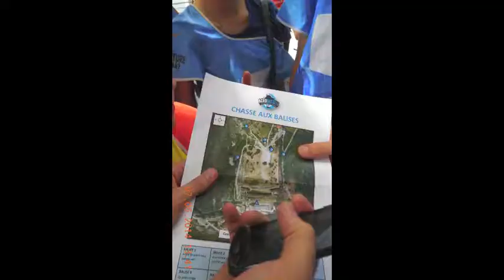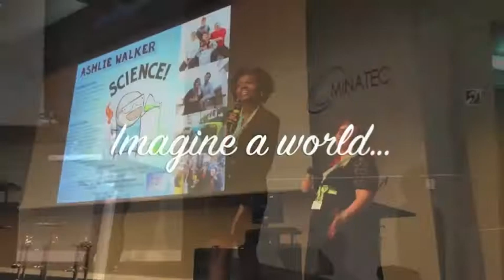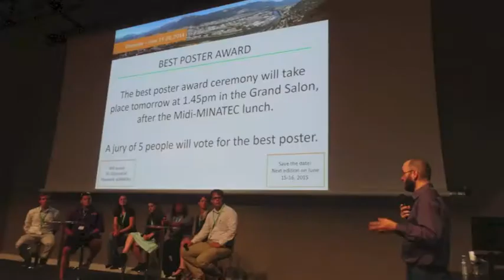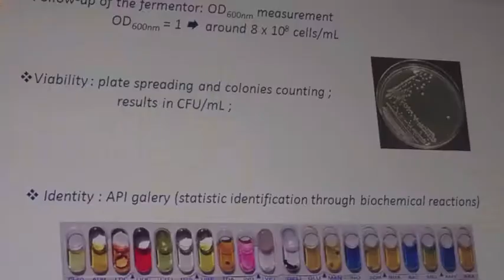GIANT International Internship Programme 2014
Every year from May to July and from September to December, undergraduate and graduate students from partner universities throughout the world are given the opportunity to do a 10 to 12-week full-time internship in state-of-the-art facilities of the GIANT campus.
Laboratory work is complemented by a series of laboratories and facilities visits, and weekly seminars given by GIANT researchers. Cultural and social acitivites are also organised to help the interns integrate the local community.